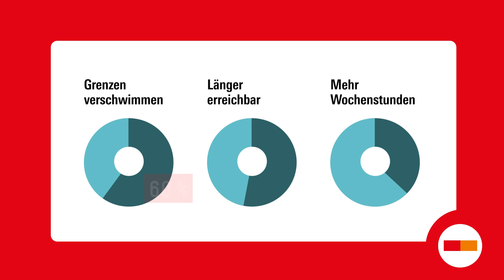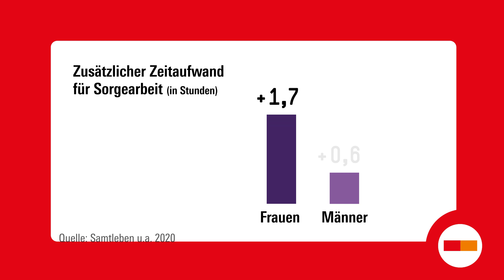KURZ & GUT: Homeoffice und mobiles Arbeiten im Betrieb / Praxistipps für Betriebsvereinbarungen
Corona war wie ein Katalysator für mobiles Arbeiten. Damit mobiles Arbeiten und Homeoffice jedoch für alle funktionieren können, müssen die richtigen Voraussetzungen geschaffen und am besten in Betriebsvereinbarungen festgehalten werden. Wir zeigen im Video vier Stolperfallen, die es bei Regelungen zu Homeoffice zu beachten gilt.

Auf einen Blick - Studien zu Homeoffice und mobiler Arbeit auf der Website der Hans-Böckler-Stiftung: